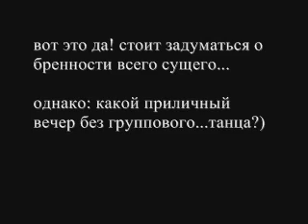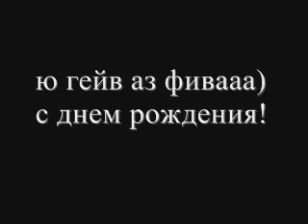cartoon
transzombigirls with love